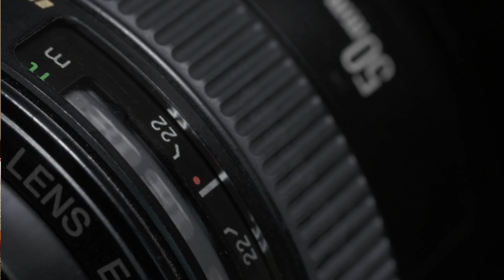Fast & Easy Ways To Use A.I. To Grow Your Photography Business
Are you a photographer looking to grow your business and reach more clients? Look no further than ChatGPT, the AI-powered assistant that can help you take your photography business to the next level.

In this video, we'll explore tips and strategies for using ChatGPT to grow your photography business, including:

    Identifying your target audience: ChatGPT can help you understand who your ideal clients are and what they're looking for in a photographer.

    Creating compelling marketing materials: With ChatGPT's help, you can craft engaging social media posts, email newsletters, and other marketing materials that will grab your audience's attention.

    Streamlining your workflow: ChatGPT can assist you in automating certain tasks, such as scheduling appointments and sending follow-up emails, so you can focus on the creative aspects of your business.

    Analyzing your data: By analyzing data about your clients and their behavior, ChatGPT can help you make data-driven decisions about how to grow your business.

Whether you're just starting out or looking to take your business to the next level, this video will provide you with valuable insights into how ChatGPT can help you grow your photography business. So don't wait – watch now and start taking your business to new heights!